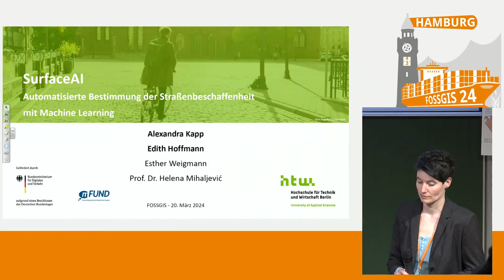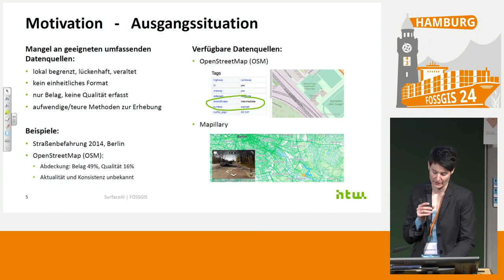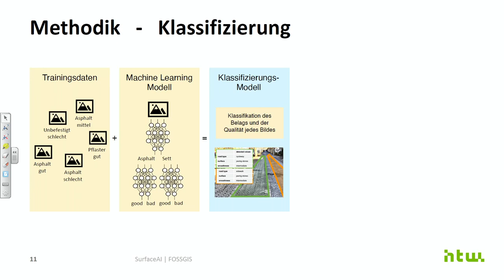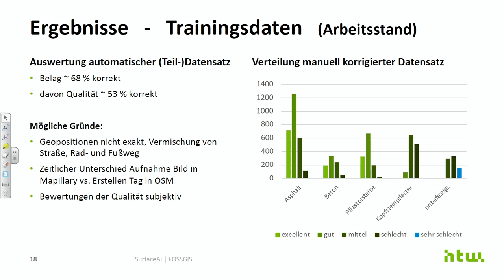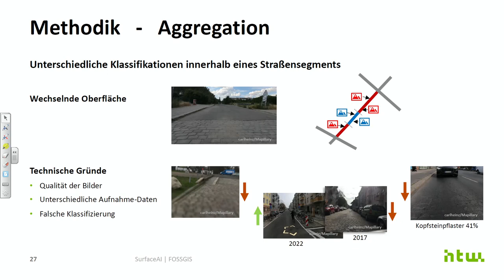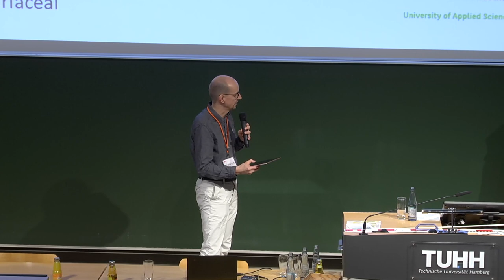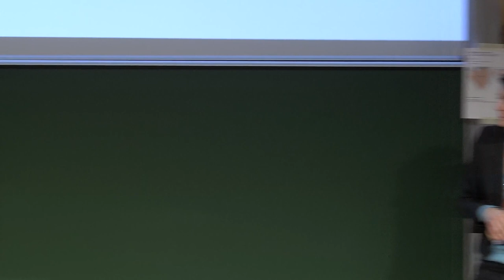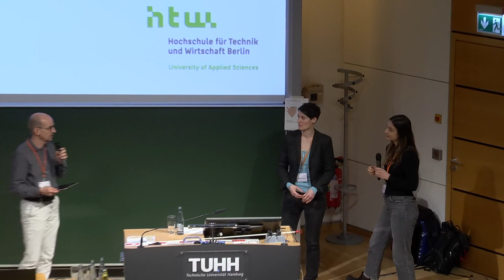FOSSGIS 2024 Automatisierte Bestimmung der Straßenbeschaffenheit mit Machine Learning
Flächendeckende Daten zu Straßenbeschaffenheit in einem einheitlichen Format wären für Routing oder Stadtplanung eine hilfreiche Information.
Das mFund Projekt „SurfaceAI“ hat sich zum Ziel gesetzt, auf offenen Daten ein Machine Learning Modell zu trainieren, das den Belag und die Qualität der Straßenoberfläche anhand eines Fotos mit hoher Genauigkeit erkennt. Das Modell bildet die Grundlage, um Straßenbilder mit georeferenzierten Datensätzen auf Straßenebene zu verknüpfen.

Flächendeckende Daten zu Straßenbelag und -qualität in einem einheitlichen Format, insbesondere von Rad- und Gehwegen, sind aktuell nicht vorhanden, jedoch wären sie für Routinganwendungen oder Stadtplanungsprojekte eine hilfreiche Information.
Das aktuell laufende mFund Projekt „SurfaceAI“ hat sich zum Ziel gesetzt, auf bestehenden offen verfügbaren Daten ein Machine Learning Modell zu trainieren, das den Belag und die Qualität der Straßenoberfläche anhand eines entsprechenden Fotos mit hoher Genauigkeit erkennt. Das Modell bildet die Grundlage, um Straßenbilder, insbesondere bestehende umfassende Bildbestände in der Plattform für Straßenbilder Mapillary mit entsprechenden Informationen anzureichern. Werden diese mit dem OpenStreetMap Straßennetz verschnitten, so lassen sich daraus neue offene Daten zu Straßenbeschaffenheit für verschiedene Städte und Kommunen generieren. Zusätzlich zu den berechneten Daten ist ein weiteres Ziel des Projektes, das Modell zur Auswertung sowie Verknüpfung neuer oder aktualisierter Bilddatensätze frei zur Verfügung zu stellen.

Es werden im Rahmen des Vortrags bisherige Erkenntnisse und Fortschritte des Projekts geteilt – dieses läuft von November 2023 bis Dezember 2024.

Alexandra Kapp
Edith Hoffmann